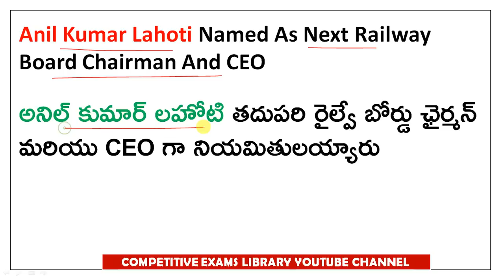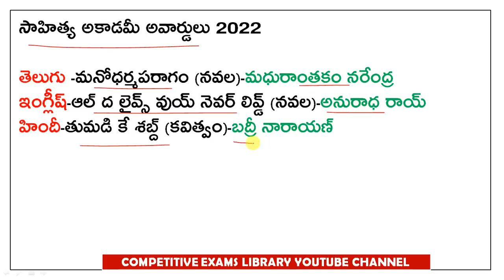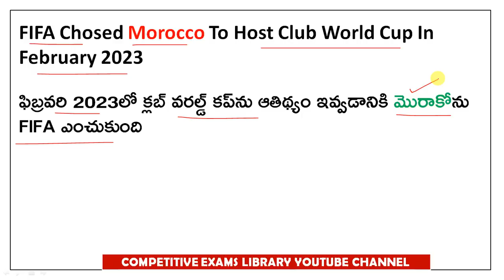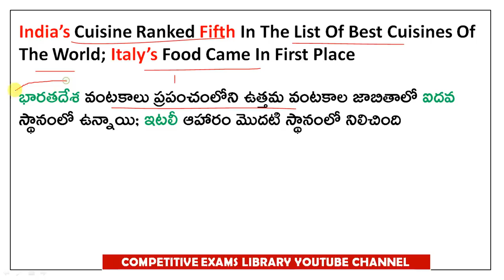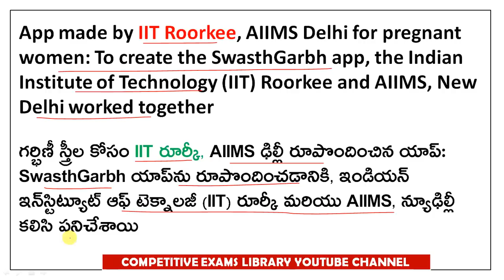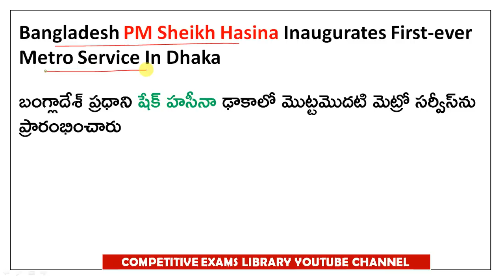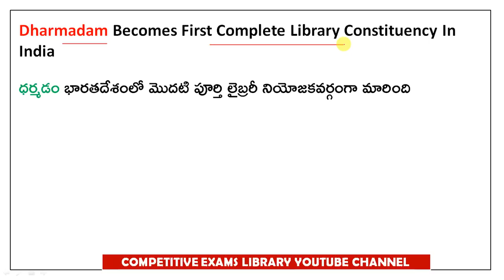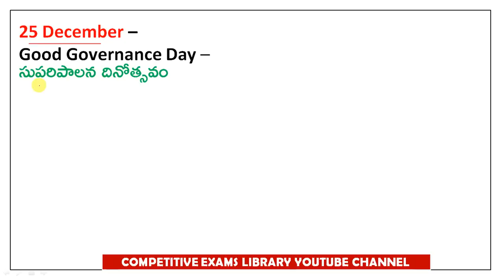DECEMBER Month 2022 Imp Current Affairs Part 4 In Telugu useful for all competitive exams | ap | ts